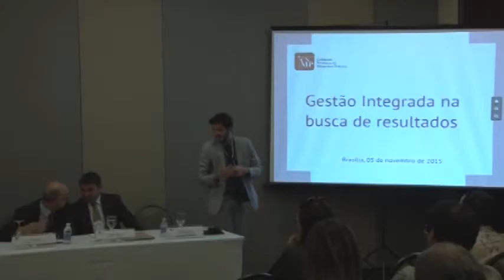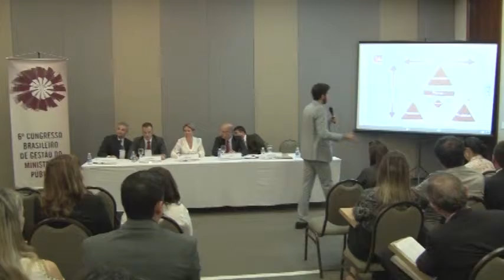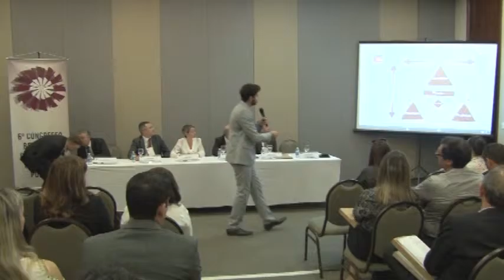Palestra "Gestão integrada na busca de resultados"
Palestra "Gestão integrada na busca de resultados", proferida por Weskley Rodrigues, Taissa Dagher, Humberto Costa, Roberto Versiani e Luiz Campião, durante o 6º Congresso Brasileiro de Gestão do Ministério Público.